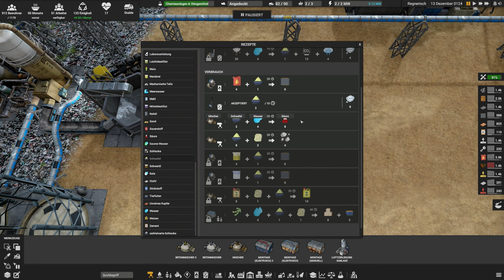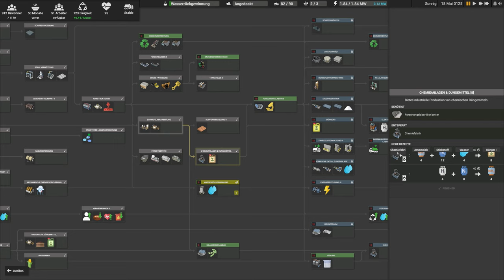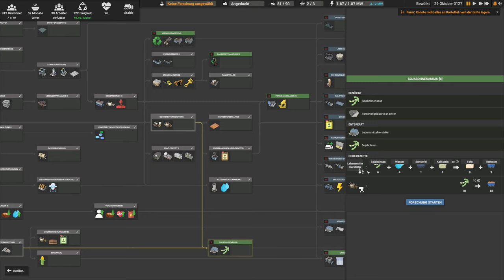Dünger, Schwefel und Säure in Produktion 🚚Let's Play Captain of Industry S3E18 [Deutsch]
Eine neue Folge Let's Play Captain of Industry, wir bauen unser Industrie-Imperium auf, Viel Spaß!
Schau dir noch ne andere Folge Let's Play Captain of Industry an!
Captain of Industry
Strategie Management Aufbauspiel von MaFi Games 2022
Let's Play Captain of Industry 2022